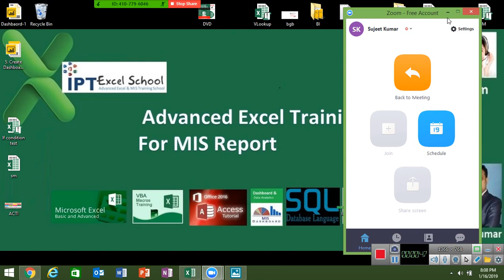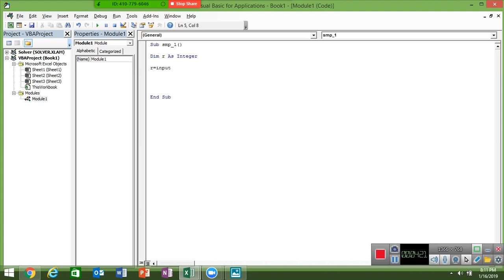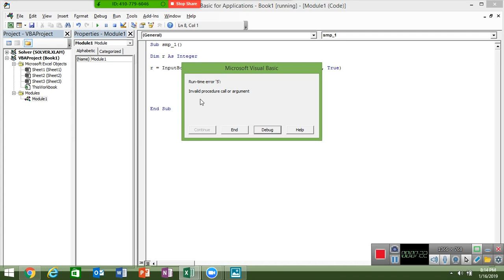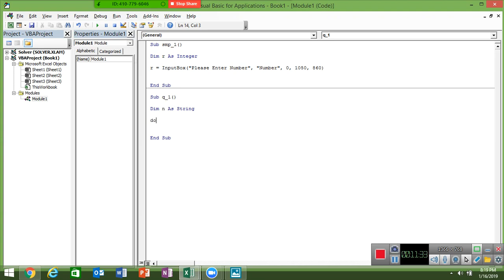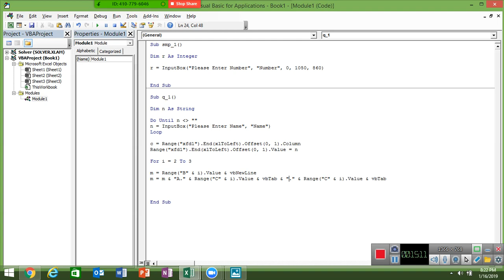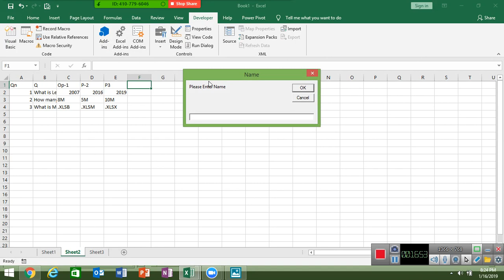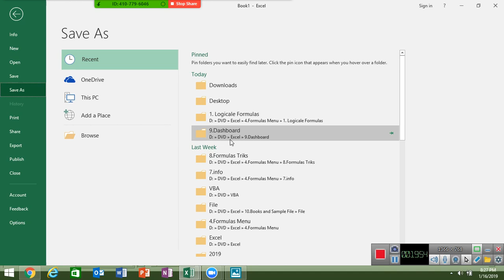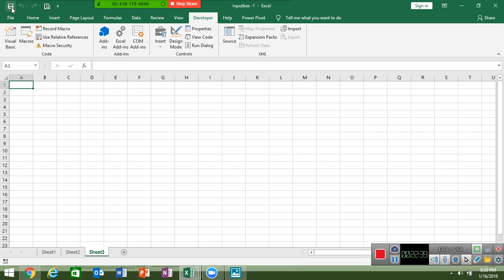Excel 2019 VBA Macros in Hindi